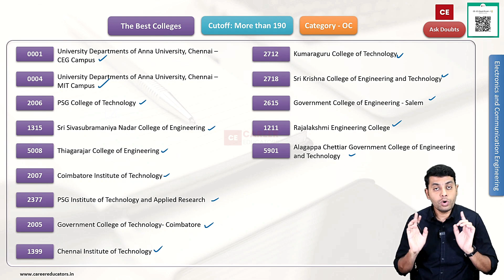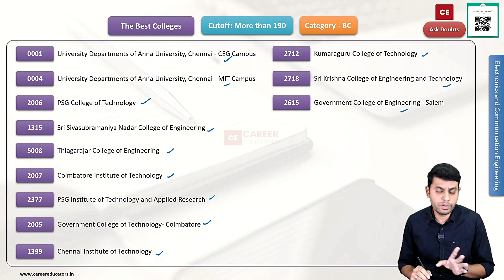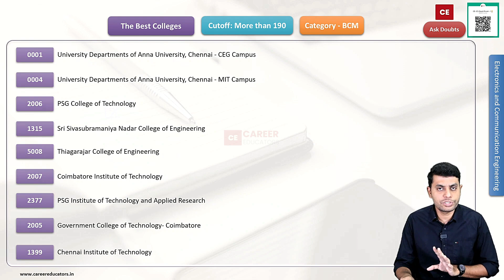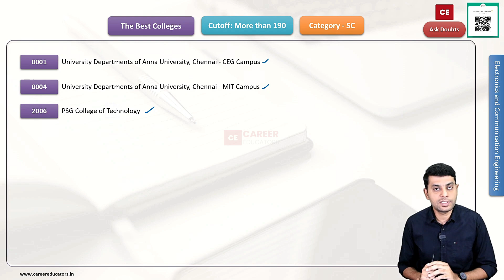TNEA -2023 | Best Engineering Colleges in Tamilnadu | ECE | More than 190 | All Categories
This video discussed The Best Engineering colleges in Tamilnadu that offer Electronics communication Engineering for a cutoff of more than 190.

⏱Time Stamp⏱
00:00:57 OC
00:01:51 BC
00:02:41 BCM
00:03:22 MBC
00:03:54 SC